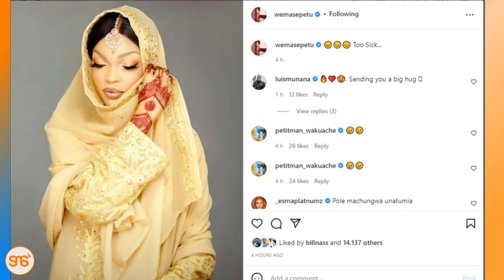Wema ni muoga wa sindano balaa! Utacheka alivyopiga kelele wakati anatolewa damu kwaajili vipimo